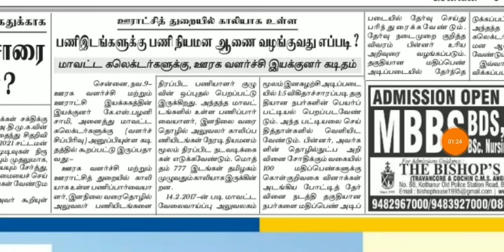நாளை முதல் அமலுக்கு வரும் முக்கிய 3 மாற்றம் || Rs 2000 || School open issue || Tamil kilavi